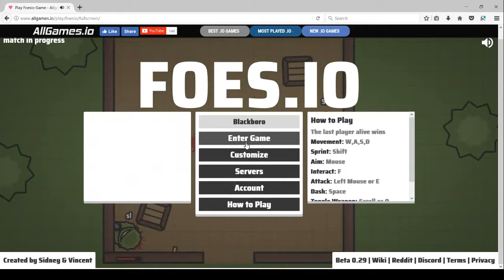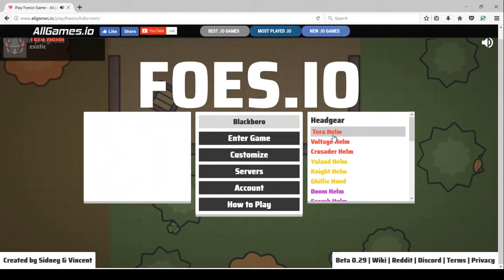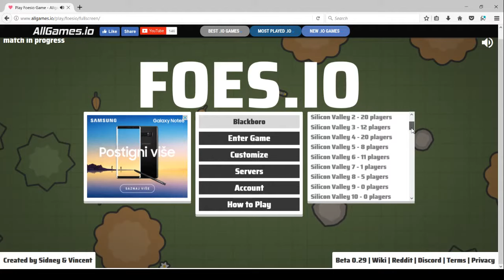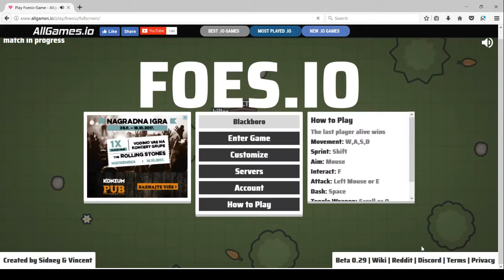FOES.IO or FOESIO - New Survival .IO Game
Stay alive in battle arena and try to win the game. Pick up a weapon and kill other players, and its not that easy like it sounds LOL